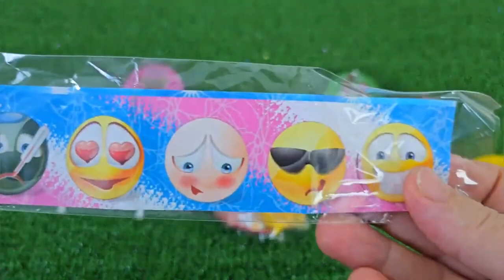ASMR RAINBOW DESSERTS 무지개 먹방 팝핑 보바, 보석젤리, 별사탕 먹방 POPPING BOBA, JELLY, CANDY,GUMMY MUKBANG EATING #2